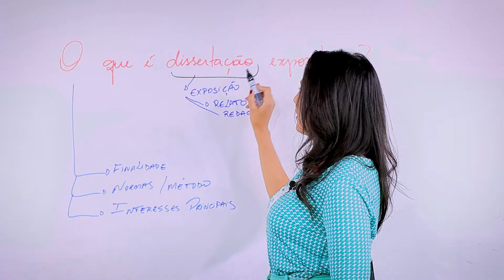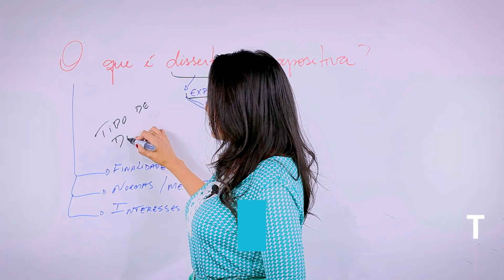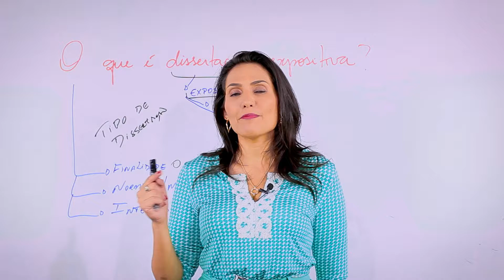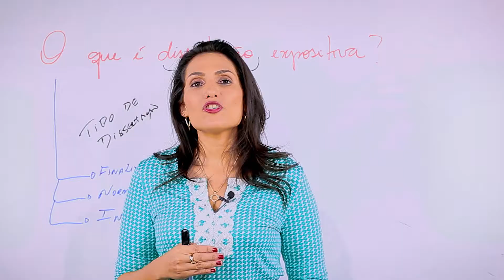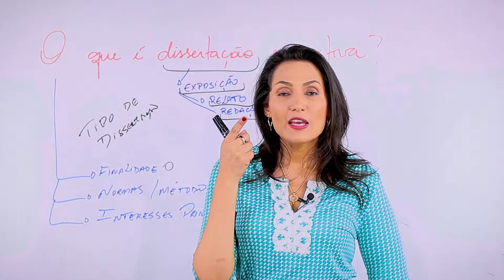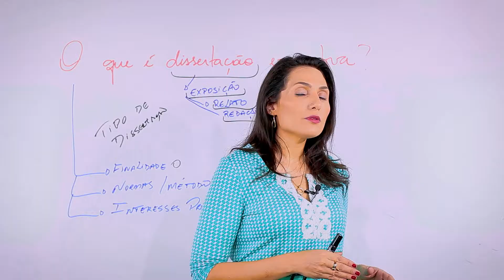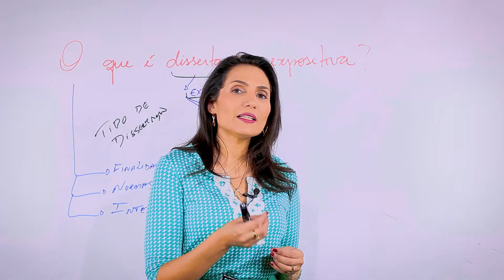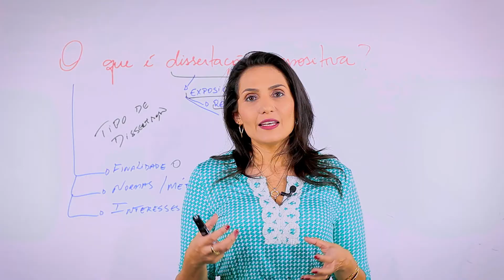O que é Dissertação Expositiva? - As Diferenças e Características sobre a Dissertação Expositiva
ScientiaRevistaCientíficaNúcleodoConhecimento